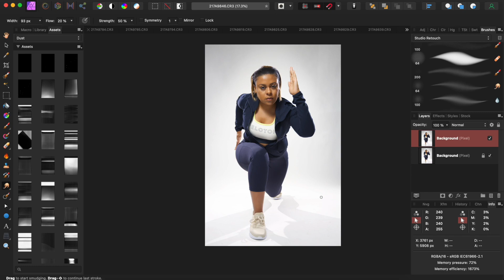Roz Fitness Shoot Edits